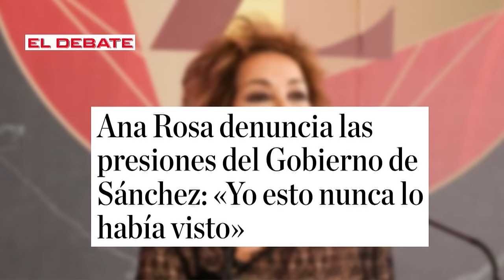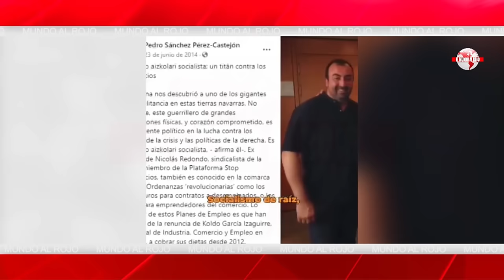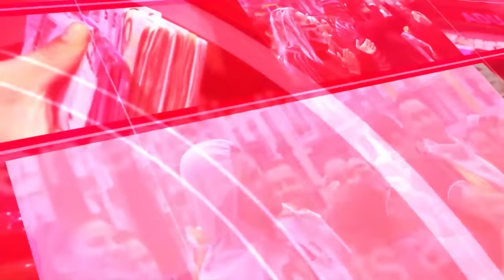🔴ANA ROSA denuncia las amenazas sufridas por Sánchez y su Gobierno: «Yo esto nunca lo había visto»🔴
DistritoTV te trae noticias de última hora mientras Ana Rosa expone las amenazas recibidas por Sánchez y su gobierno. Mira cómo denuncia esta alarmante situación y comparte su opinión al respecto. ¡Mantente informado con DistritoTV y Ana Rosa!

0:42: 🔴 Ana Rosa Quintana denuncia presiones del gobierno de Sánchez, comparándolo con el Cártel de Puebla.
4:36: 🔥 Ana Rosa denuncia las presiones sufridas por el Gobierno de Sánchez y la falta de representación democrática.
7:45: 💥 Ana Rosa expresa valentía al criticar al gobierno y defender la libertad de expresión en los medios de comunicación.
11:57: 📺 TV Libertad busca completar el panorama informativo en español, abordando la actualidad de España y Latinoamérica.
16:05: 🤝 Acuerdo de colaboración entre Distrito televisión y TV Libertad para fortalecer la hispanidad y valores comunes.
20:39: 🔍 Discusión sobre corrupción en el gobierno español y posibles implicaciones políticas y legales.
24:42: 🎙️ Discurso sobre la importancia de la libertad, valores y principios en un nuevo proyecto de defensa.